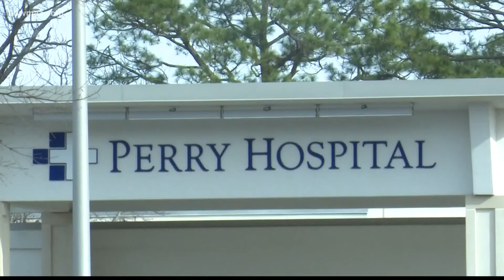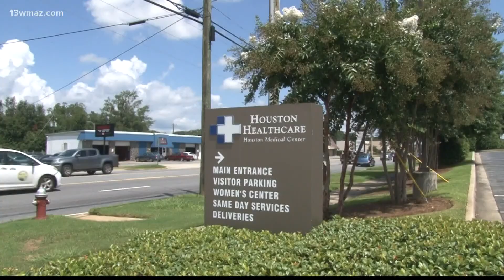Houston Healthcare sees drop in Houston County, Georgia COVID-19 hospitalizations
In August, Houston Healthcare had more than 100 COVID-19 patients. As of Oct. 12, there are less than 20

13WMAZ News is the #1 station for news and weather in the Central Georgia area, serving people in Dublin, Macon, Milledgeville and Warner Robins.